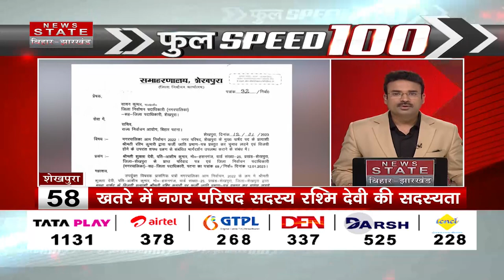देखिये खबरें फटाफट अंदाज में | Nitish Kumar | Hemant Soren | Speed News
Airtel - 378
TATA Play - 1131
DARSH - 525
GTPL -268